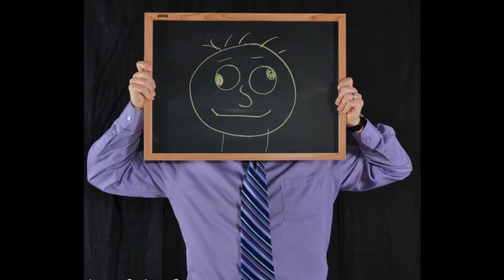Photo Booth in Saskatoon - Intimate Saskatoon Photography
Fun photobooth in Saskatoon at a wedding reception. The photo booth was a big hit, we were busy all night with guests coming by!